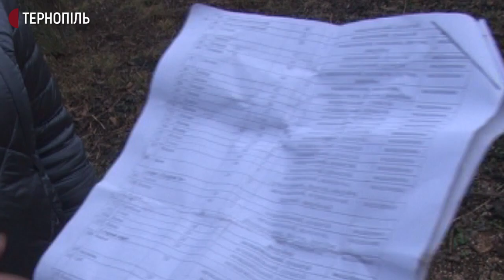Протягом року на території усіх парків Тернополя мають зрізати 236 дерев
21 дерево зрізують у Старому Парку в Тернополі. За словами завідувача парку Михайла Лібера, це сухі та аварійні дерева. Він каже, цю процедуру вони роблять щороку. Чи мають працівники парку дозвіл на зрізку та чи обстежували ці дерева держекоінспектори дізнавалися кореспонденти Суспільного